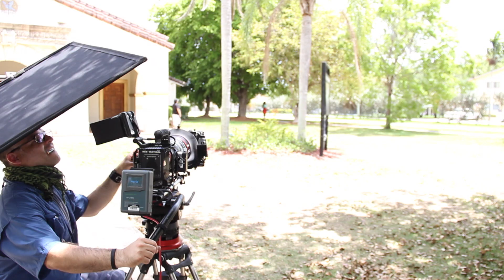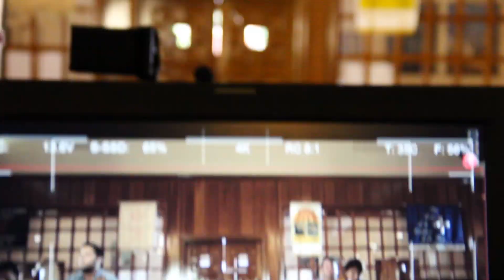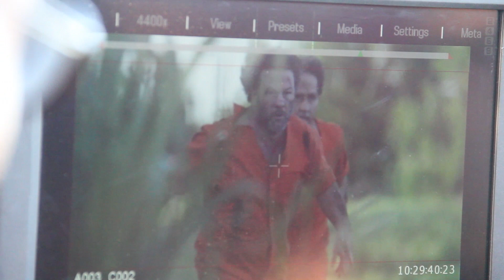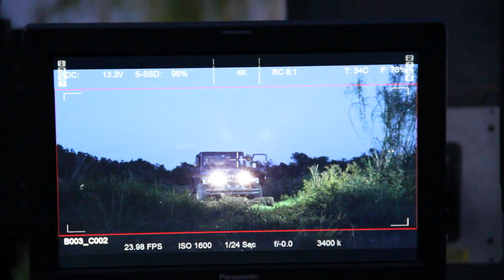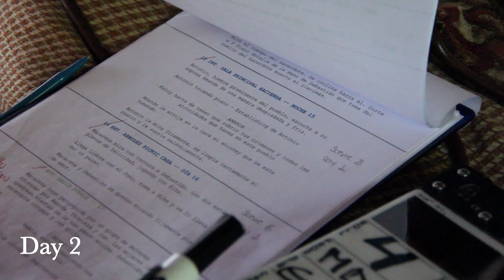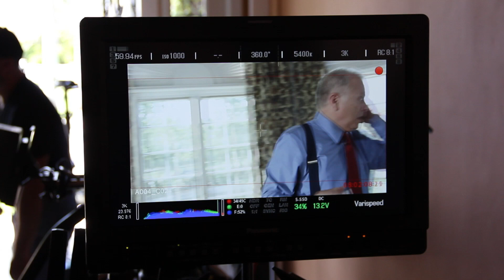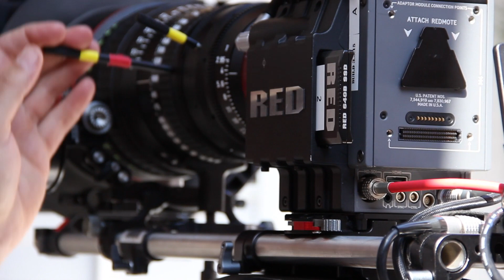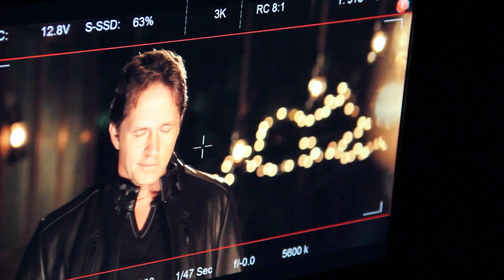Extensive Behind The Scenes - Macarena Demo (Lorena Rojas)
Making of Macarena Demo 2013
Lorena Rojas QEPD
Location Homestead, Fl